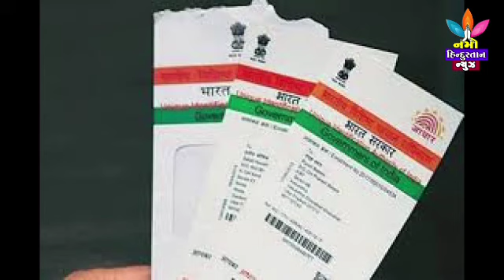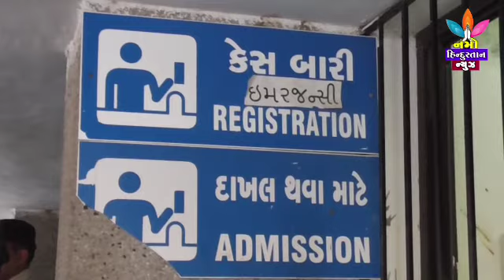NAMO HINDUSTAN NEWS 2=3=2017